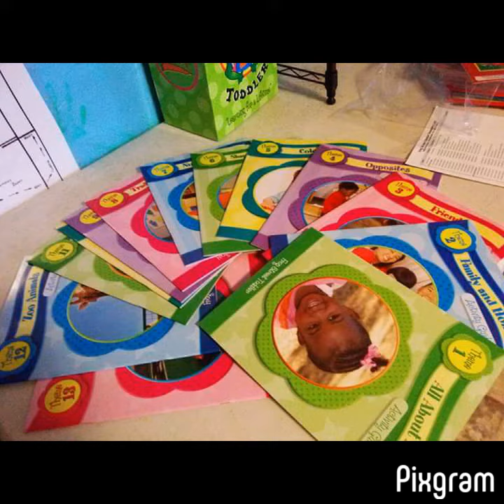Good Grounds Child Care Learning(1)